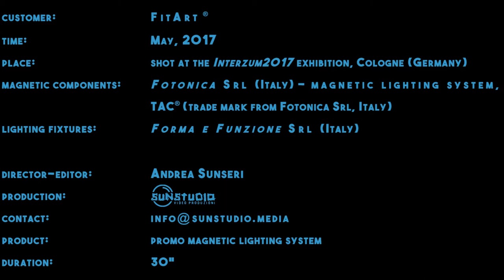SunStudio - FitArt - Interzum 2017 exhibition - magnetic lighting system promo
SunStudio - FitArt - Interzum2017 exhibition - May 12th, 2017 - magnetic shelf lighting system promo - duration 30"

Direction, shooting, photography, audio and video editing, graphics, titration, sound, image retouching, color correction.

SunStudio, Turin (Italy) - info (at)sunstudio(dot)media